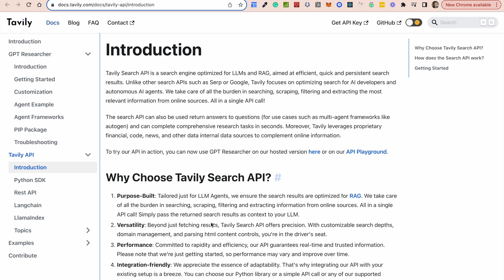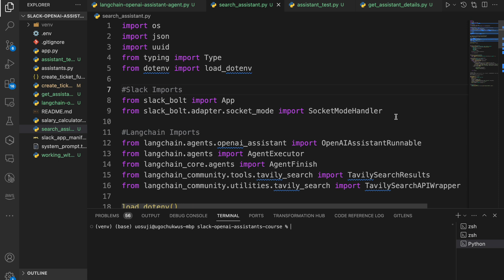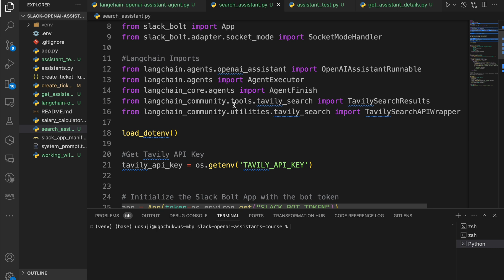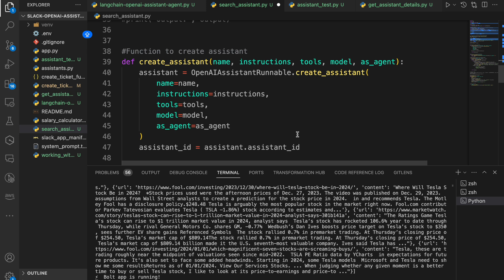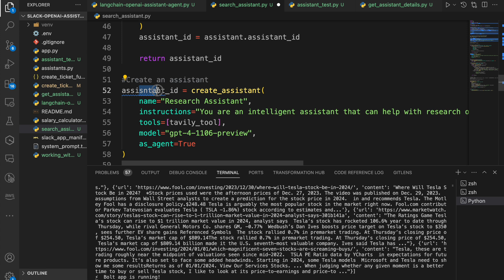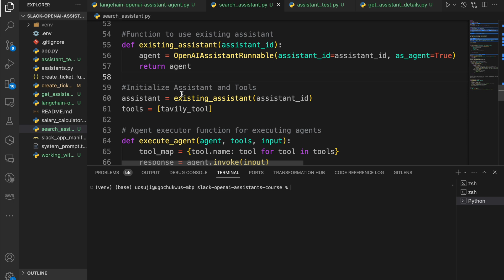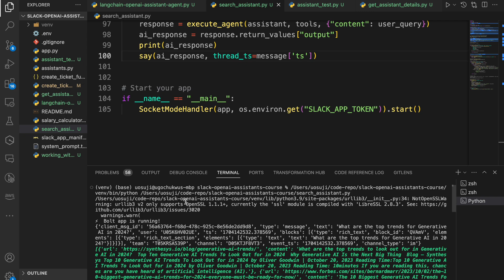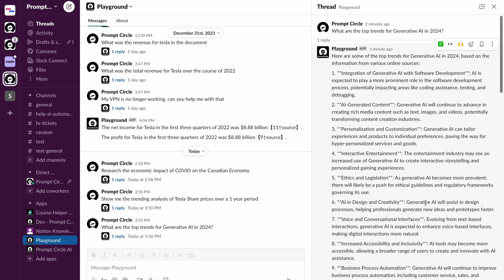Research AI Assistant In Slack In 20 Mins - Here Is How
In this video, we will learn how to create a Search Assistant using Tavily API and Langchain. Langchain simplifies the process of developing assistants and provides access to a rich library of tools from Langchain or even custom tools that can be used to build assistants.

👤 About Me - Ugo Osuji:
I am Ugo Osuji, and I am leading a workforce communication startup's technology and AI division. My expertise is leveraging large language models (LLMs) for diverse applications, including internal help desks, support, and training. Having deployed numerous LLM-powered applications to production, I am passionate about sharing my insights and experiences.

📚 Comprehensive Training Course:
Interested in deploying LLM-powered applications to the cloud? Looking for strategies to integrate LLMs with various data sources effectively? This course will equip you with practical skills for deploying sophisticated AI solutions in real-world scenarios.

Chapters
00:00 How it works
03:39 Tavily AI API Setup
4:09 Code Walkthrough
16:56 Slack Example